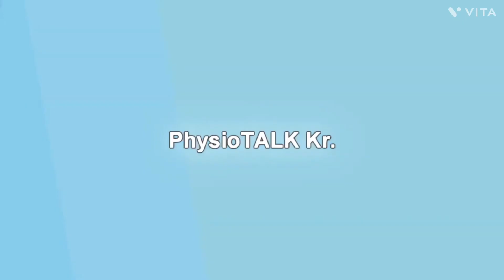해리와 함께 하는 림프마사지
림프 마사지 방법을 설명하는 동영상